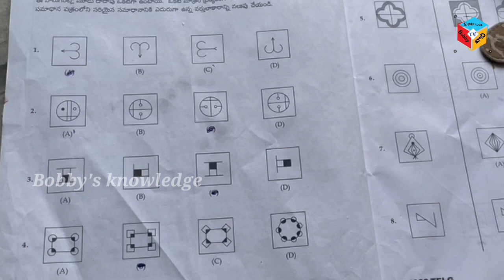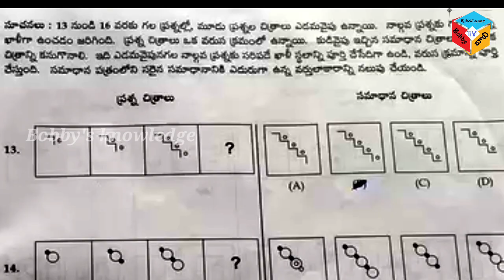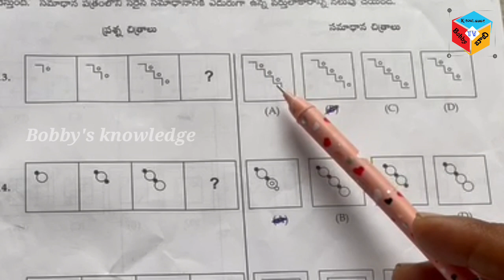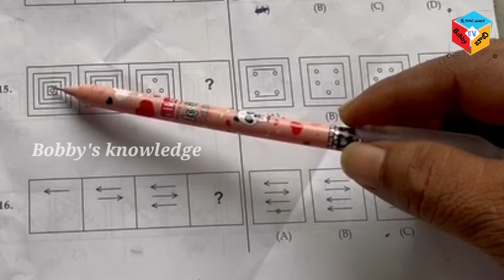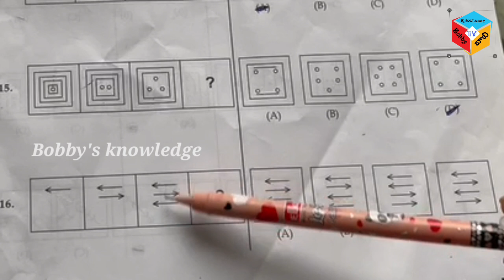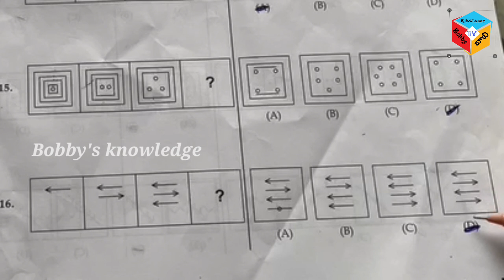Navodaya mental ability section 4 class by Bobby sir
1 పేరాలు క్లాస్
2 మెంటల్ ఎబిలిటీ క్లాస్
3 మ్యాథ్స్ క్లాస్
4 మోడల్ పేపర్స్
5 ఓఎంఆర్ సీట్ విధానం
6 ఎగ్జామ్ ఎలా ప్రిపేర్ అవ్వాలి
7 ఎంట్రెన్స్ ఎగ్జామ్ యొక్క నోటిఫికేషన్ ఎప్పుడు
8 నవోదయ ఎక్సమ్ కి ఎలా ప్రిపేర్ అవ్వాలి
9 ప్రతి ఆదివారం సాయంత్రం 7 గంటలకు మీ డౌట్స్ పై లైవ్ ప్రోగ్రాం
10 నవోదయ ఎక్సమ్ రాసేటప్పుడు తీసుకోవాల్సిన విధి విధానాలు యొక్క జాగ్రత్తలు
11 నవోదయ ఎగ్జామ్ కి వెళ్లేటప్పుడు తీసుకోవాల్సిన జాగ్రత్తలు
ఇలా అన్ని రకాల వీడియోలు కూడా మన చానల్లో అప్లోడ్ చేయడం జరిగింది కావున ప్రతి ఒక్కరు కూడా ఒకసారి వినియోగించుకుంటారని తెలియజేస్తున్నాను